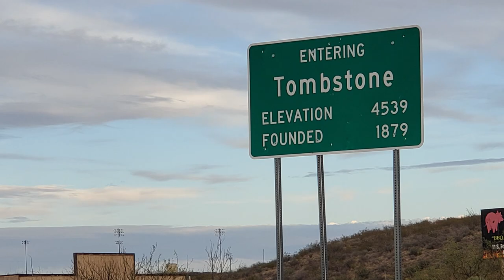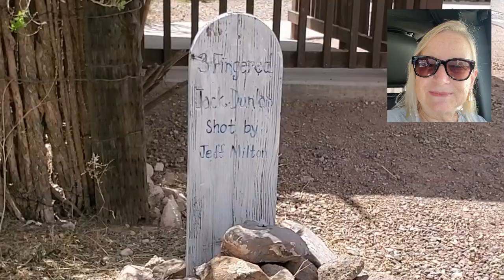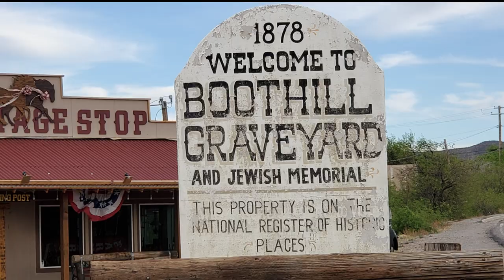The Very Interesting Residents of Boothill Cemetery Tombstone Arizona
In this video, we visited the famous Boothill Graveyard/Cemetery in Tombstone Arizona. There's so much history here. Some of it isn't pretty but still very interesting. I hope you enjoy the video. Take care, Pam

Northern Sunrise By: Nylonwings
You don't know me by name By: Go for Howell